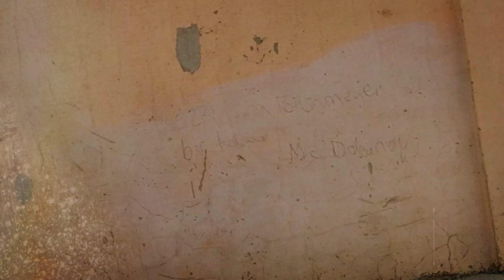Афиша города. Выпуск 29